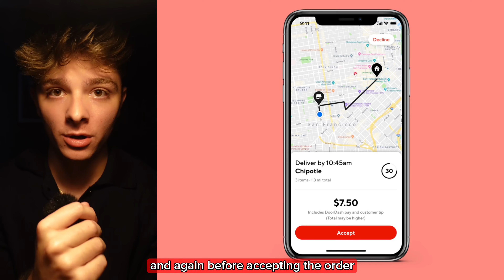He Cursed Out a Woman Over a 25% Tip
A DoorDash Driver was just fired from his job after he cursed out a woman who gave him a 25% tip. Despite the tip being completely reasonable, he was unhappy with it for one major reason.